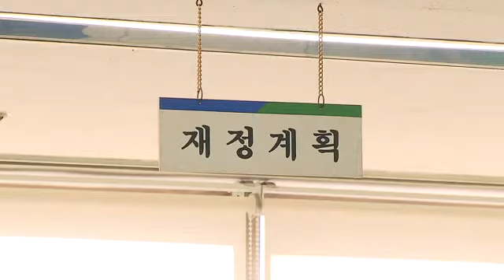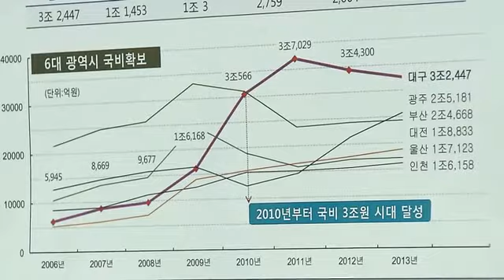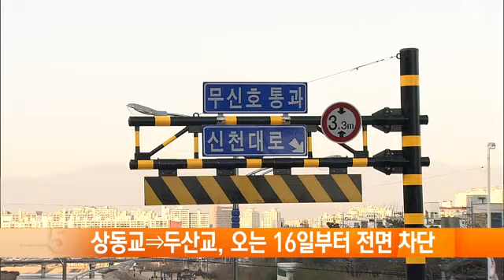2013.12.11 (수) 5시 이브닝뉴스 대구경북